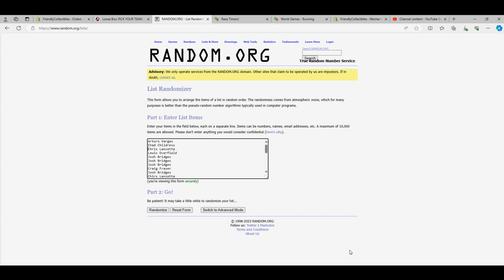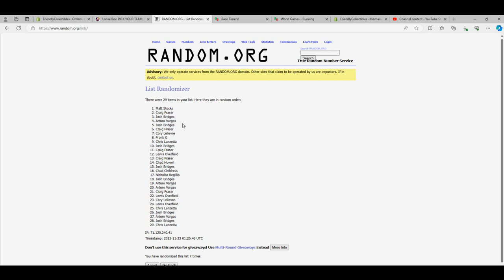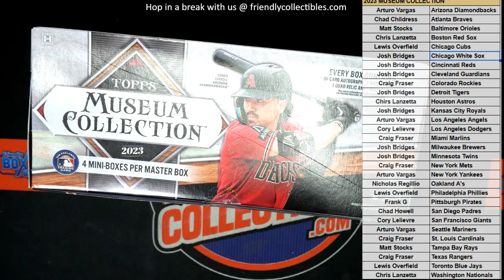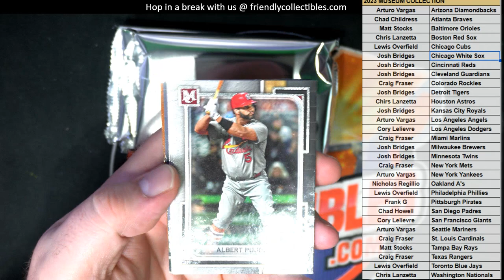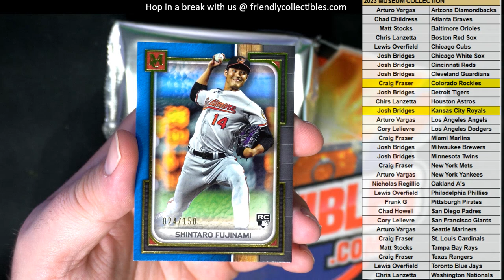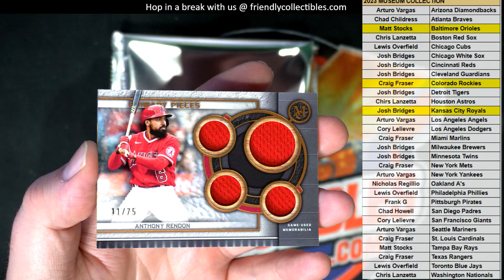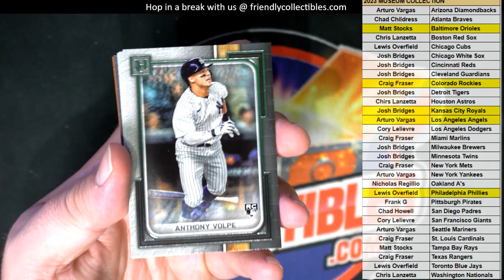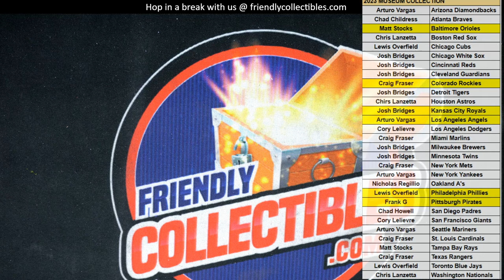2023 Topps Museum ID 23MUSUEMPYT103